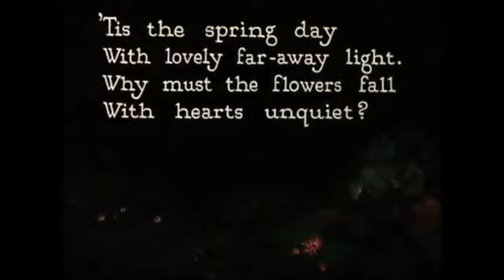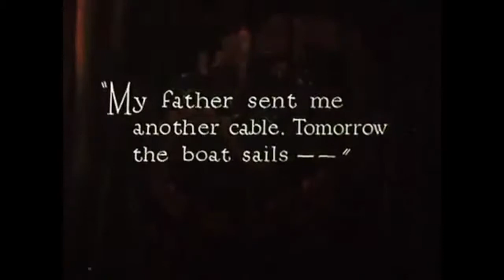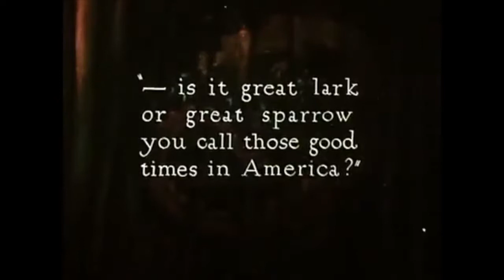Żeńska Forma - Hearts Unquiet. An excerpt from “The Toll of the Sea” (1922) by Chester M. Franklin.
An excerpt from “The Toll of the Sea”, a loose film adaptation of Puccini’s opera “Madama Butterfly”. Directed by Chester M. Franklin “The Toll of the Sea” is the first Hollywood production shot in Technicolour.
The movie features a brilliant performance by Anna May Wong, the first Chinese American movie star to be recognized internationally.

The sound score to the movie was produced by Żeńska Forma, the curator of the (Silence) project.

"The Toll of the Sea" was screened and scored by Żeńska Forma during the 7th edition of Silence, Silent Cinema Soundscapes on the 31st of January @Sveta Baar in Tallinn, Estonia.